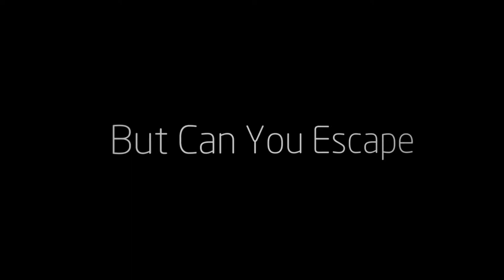Chasing the Tiger (Official Trailer) An International Mystery by Fritz Galt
American novelist Fritz Galt (Double Cross, The Trap) triumphs again with another clever plot and glimpses into real life overseas in this gripping new international mystery. Small town private eye Roy Flynn is framed for a high profile mob assassination and must flee with the mobster’s wife to Barcelona and Bangkok while he tries to uncover who has set him up. Chasing the Tiger will totally mesmerize you as it takes you on an extraordinary journey of thrills and intrigue around the world. If you like this trailer, please click “Like” and Share it with friends!